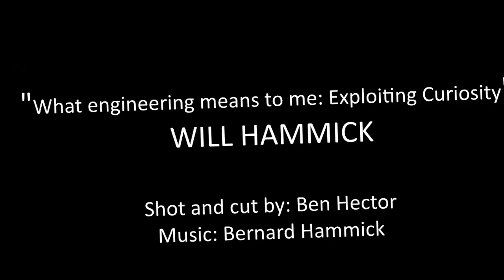Will Hammick talks about Exciting Engineering